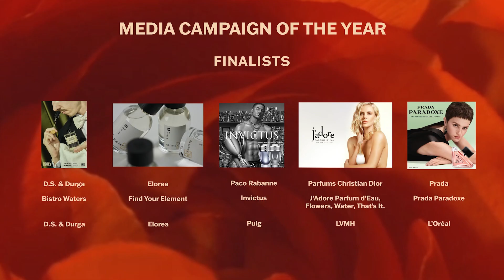2023 TFF Awards: Media Campaign of the Year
For the 50-year anniversary of The Fragrance Foundation Awards, this year’s star-studded awards ceremony at Lincoln Center’s David H. Koch Theater in New York City lived up to the golden occasion. With a record-breaking audience of 900 in-person attendees, the global fragrance industry came together to celebrate outstanding achievements across 14 categories and two honorific awards.

Vera Wang presents award for Media Campaign of the Year to:

Paco Rabanne Invictus
Puig